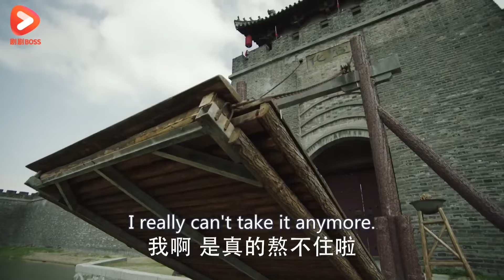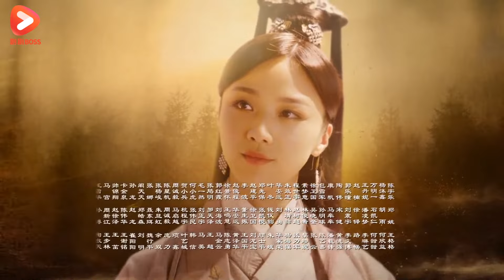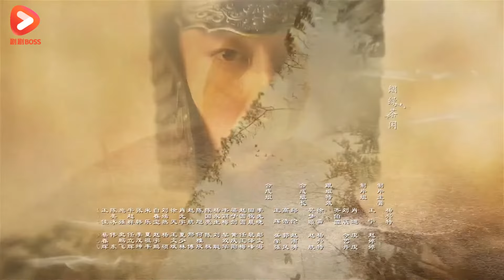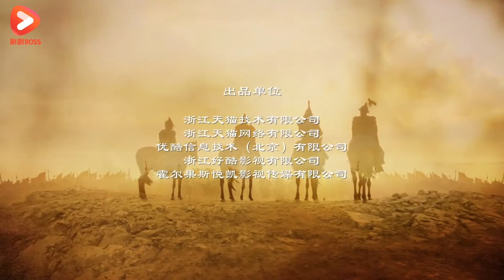“Queen's Revenge”57：The domineering prince fell in love with the fierce rebel🙈